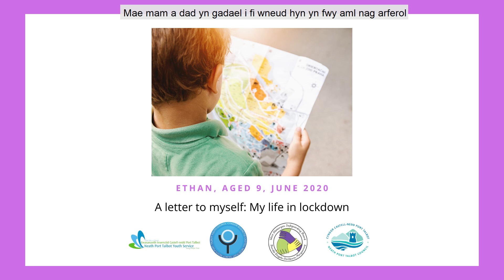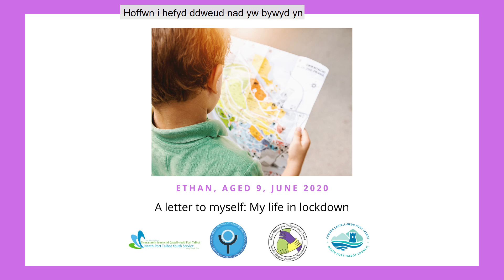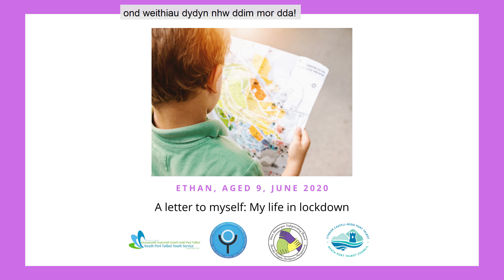Ethan - Llythyr i fy hun: Fy mywyd yn y cyfnod clo